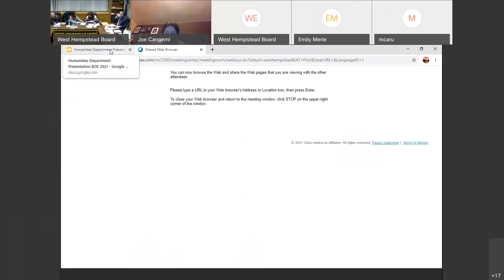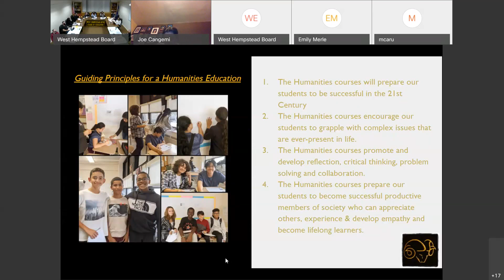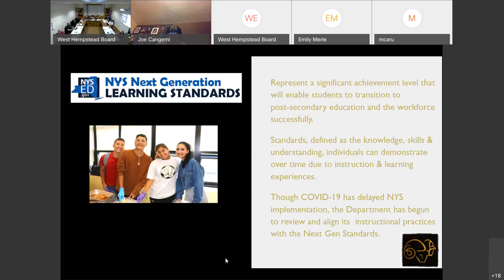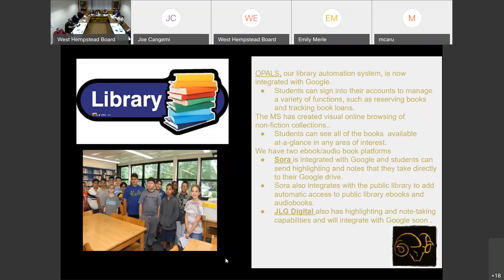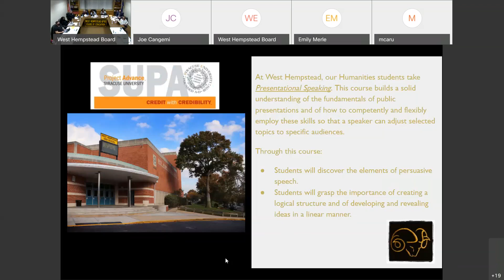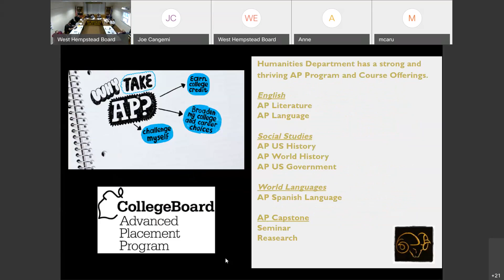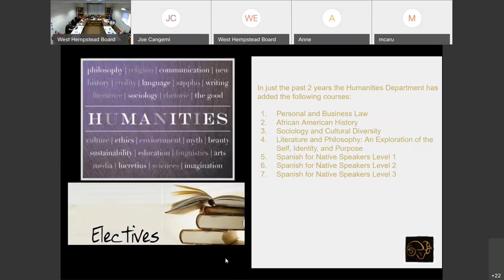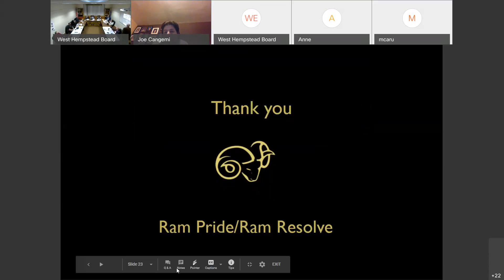BOE Meeting 1/19/2021